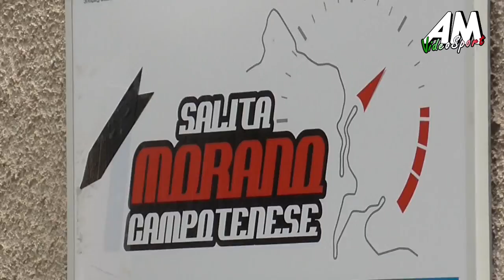Nicoletti Leonardo PSG 7° Salita Morano Campotenese HD